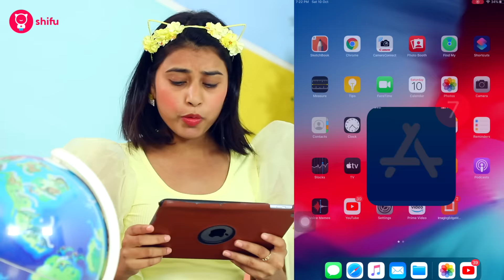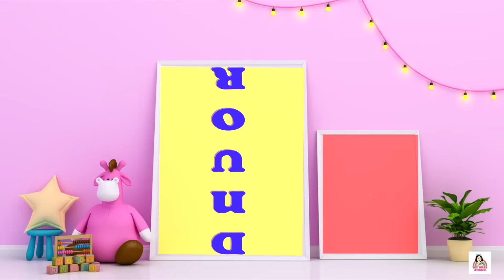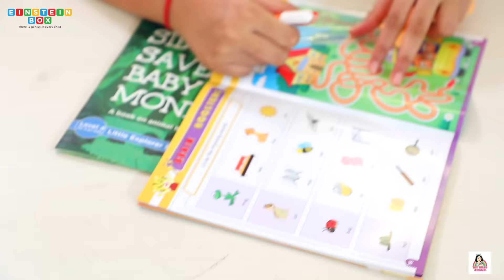KIDS vs TEENAGER Toys Fashion Switch-up Challenge l MyMissAnand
We are back with another fun loving and amazing challenge that is Toys - Fashion Switch up challenge.. Video mai bahut sara fun aur Upcycle ke trend ko follow karte hue DIY Fashion dress banai hai..toh itne effort k liye video ko LIKE jarur karna.

Check out the toys shown in this video by these links
Great deals on educational toys

STEM store

Explore all toys

Miko 2 companion robot

Shifu Orboot Interactive AR-powered globe

Shifu Plugo count AR-powered STEM gaming kit

Smartivity fidget digit multiplication DIY kit

Smartivity Fantastic Optics Kaleidoscope DIY Kit

Shumee Wooden Activity Triangle for Kids

Einstein box learning & educational gift pack

Toh chaliye video enjoy karte hai or community pe post comment karke jarur batana ki aapko video kaisa laga??

CREDITS :-
Produced By : SpiceUp Media
Creative Head : Nisha Topwal
Directed By : Vishal Vaish
DOP : Dinesh Kumar, Bhagirath Verma
Assistant Director : Suraj Sundriyal
Edited By : Mohd Danish
Support Staff : Radhika Singh, Amit, Priyanka Rani
Presented By : Anantya Anand and Babli

XoXo
Miss Anand